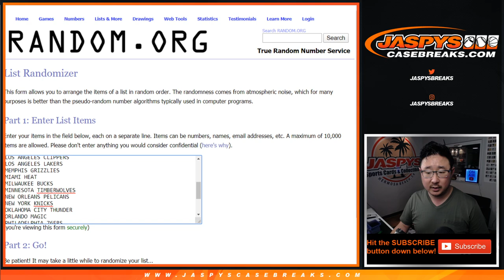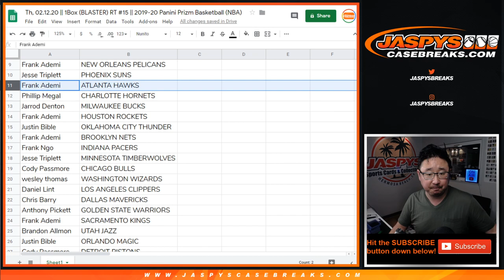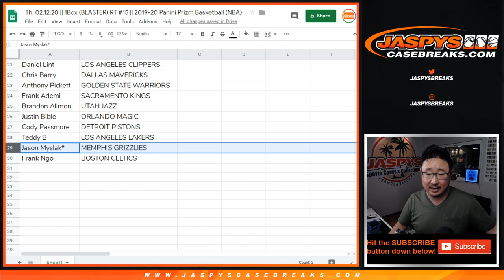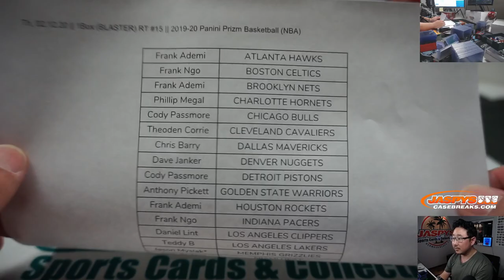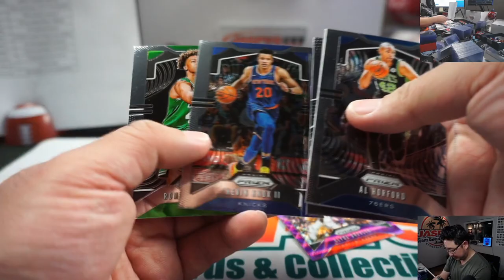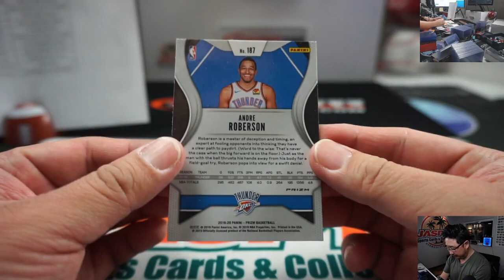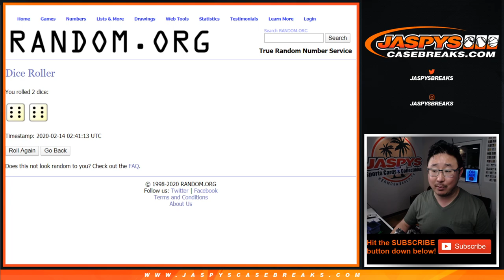Th, 02.12.20 || 1Box (BLASTER) RT #15 || 2019-20 Panini Prizm Basketball (NBA)